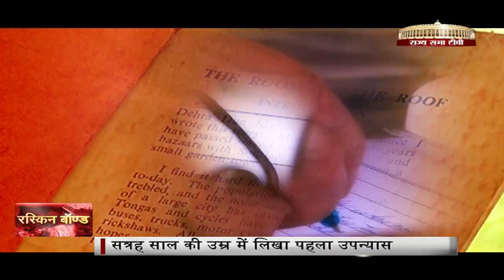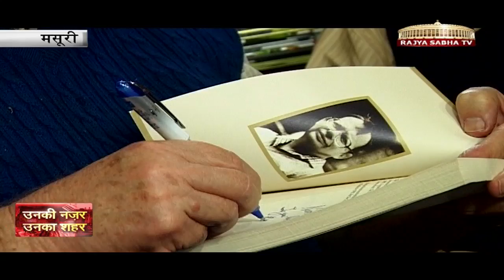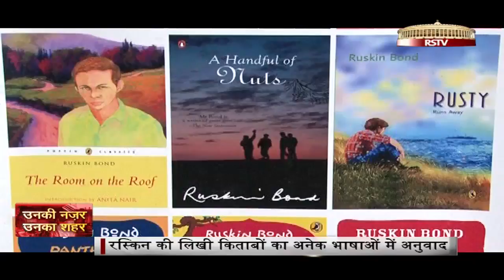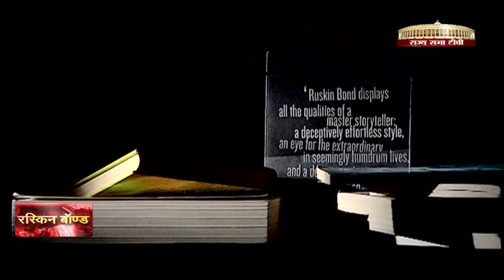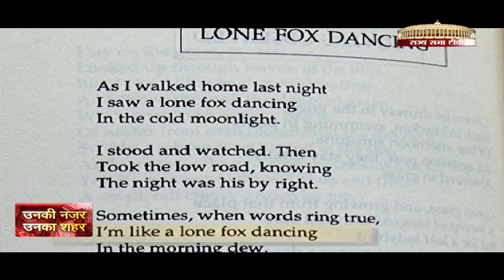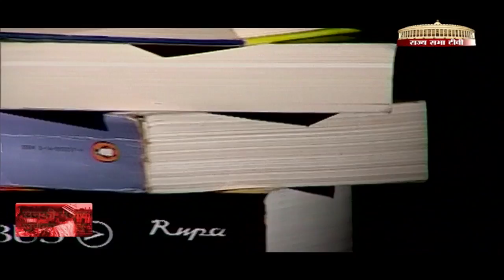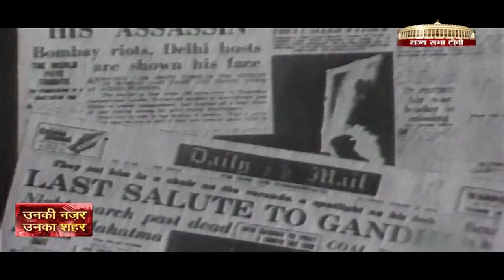Ruskin Bond in Unki Nazar Unka Shahar (New Edition)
Join us in this edition of Unki Nazar Unka Shahar where we meet Ruskin Bond, the highly acclaimed English Writer of India who lives in Mussoorie, Uttarakhand.